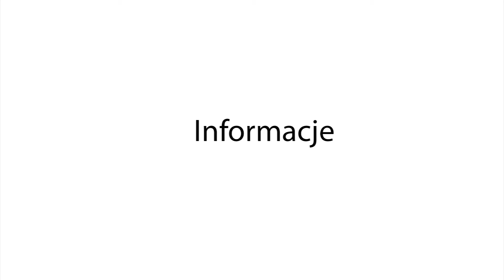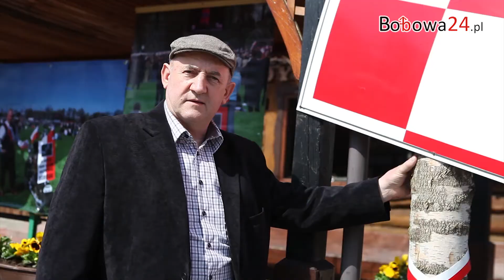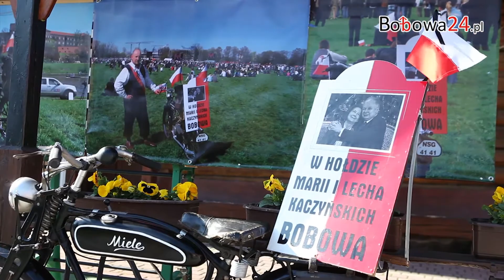Bobowa24.pl - Bobowa upamiętniła katastrofę Smoleńską